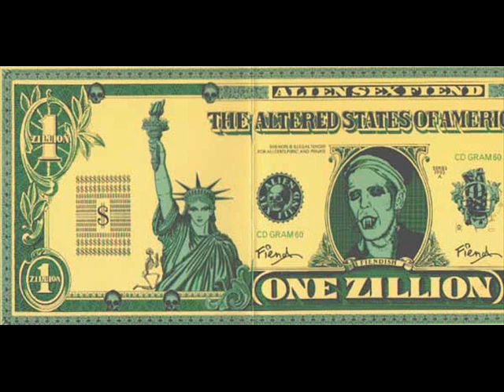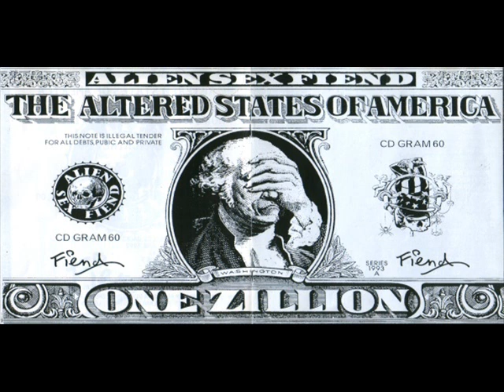Alien Sex Fiend - Class of '69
From the live album "The Altered States of America"
1993, Anagram Records
Recorded live in Los Angeles: Jacksonville, Florida: and Minneapolis in May & June 1992.